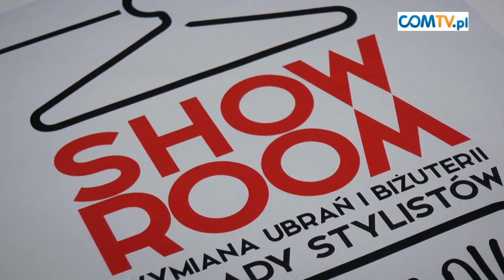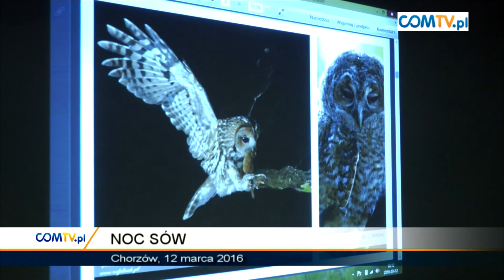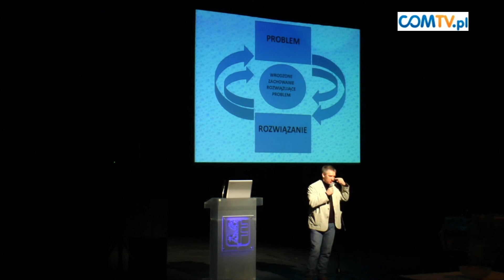CHORZOWSKI SERWIS INFORMACYJNY 15.03.16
W tym wydaniu:
- Showroom,
- Noc Sów,
- Bieg Wiosenny,
- zawody "Biathlon dla każdego",
- porażka Clearexu w Głogowie,
- wystartował Chorzowski Festiwal Nauki.
COMTV.pl - produkcja TV i filmowa